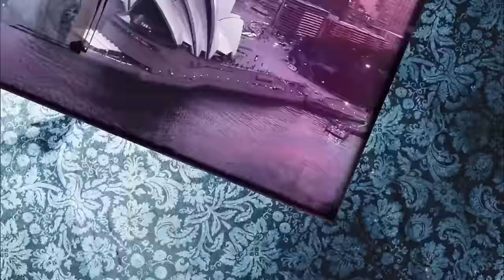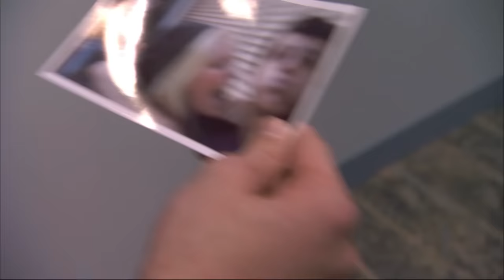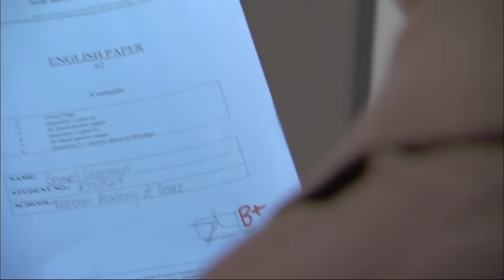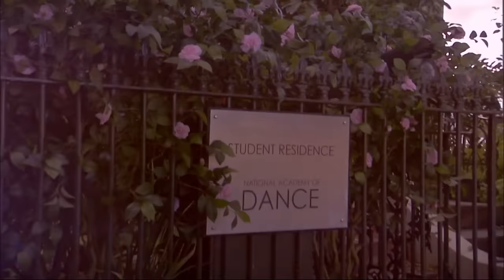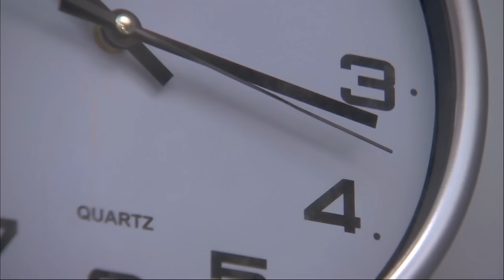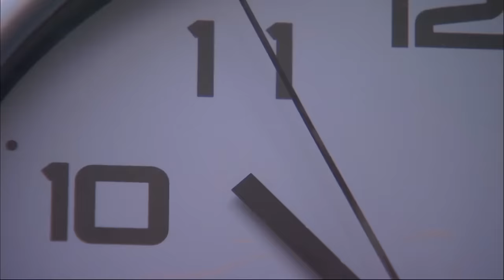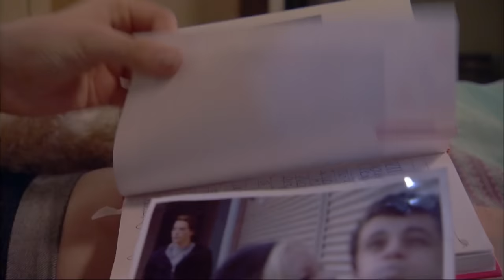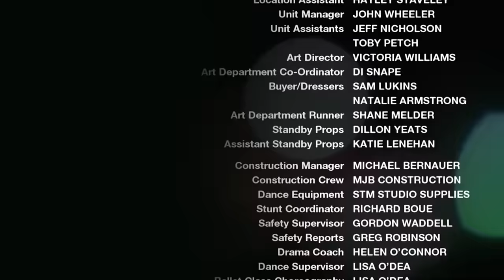Dance Academy S1 E5: Real Men Don't Dance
Sammy is forced to choose between dance and his father when compulsory Saturday ballet classes clash with his Synagogue services. Christian struggles to accept the rules of the Academy.